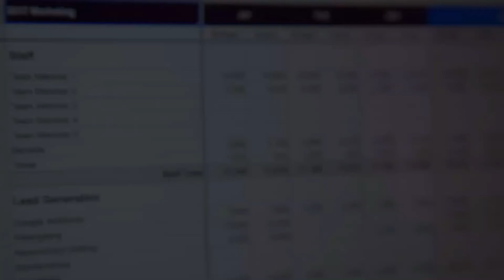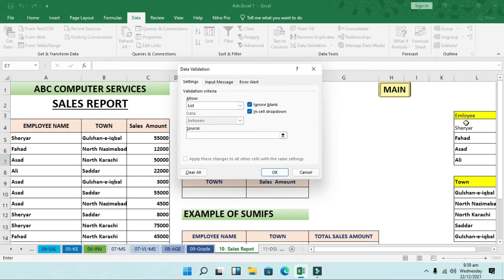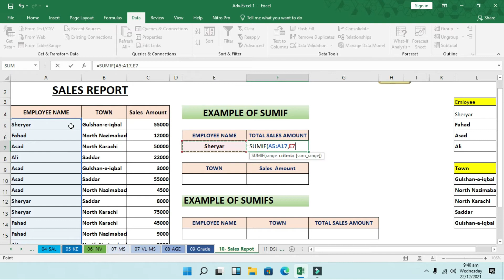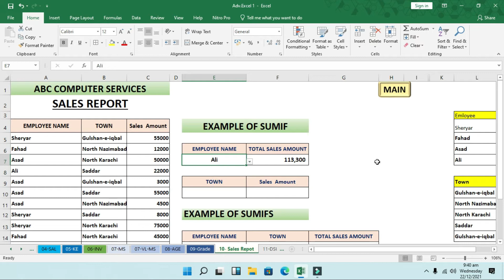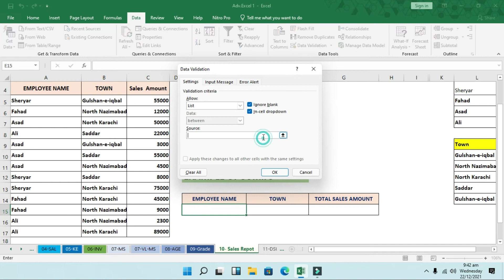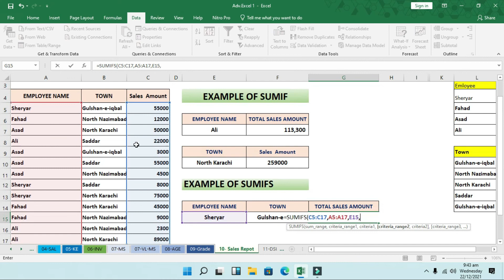Advanced CIT Course - How To Make Sales Report with SUMIF & SUMIFS in Excel - CIT Course Class-45